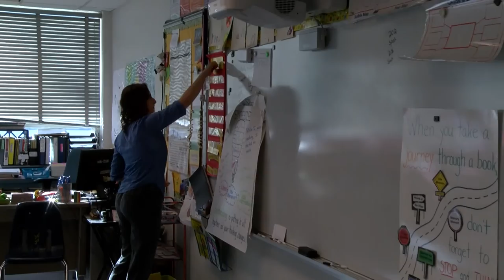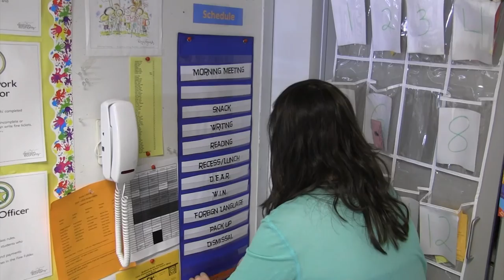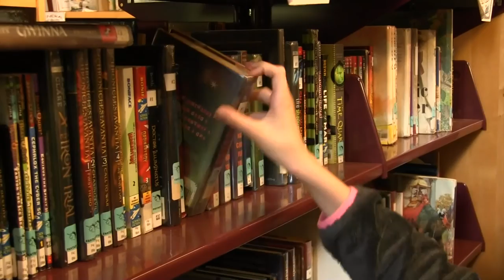Lane School Documentary 2016